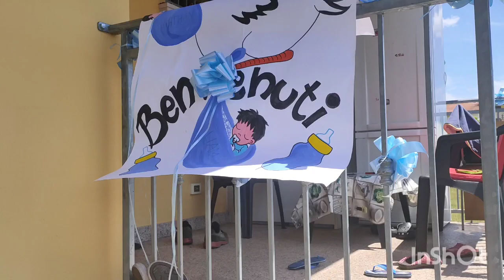Home Tour 2021 | Bentornati a casa nostra|| Nuova sistemazione con i mobili nuovi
Buongiorno 🌸
Bentornati in un nuovo video, oggi dedicato a un nuovo HOME TOUR con i mobili nuovi 😍